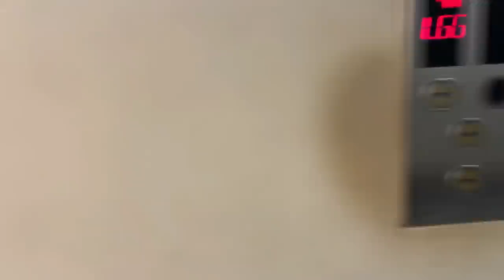MEET OUR NEW PERSIAN CAT 🐱